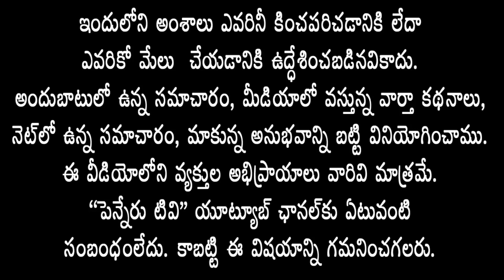చంద్రబాబు - అమితా షా భేటీ..సజ్జల వ్యాఖ్యలపై ఎమ్మెల్సీ భుమిరెడ్డి రాంగోపాల్ రెడ్డి ఆగ్రహం..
Chandrababu - Amita Shah meeting.. MLC Bhumireddy Ramgopal Reddy angry over Sajjala's comments..